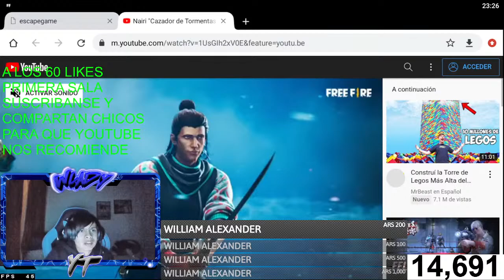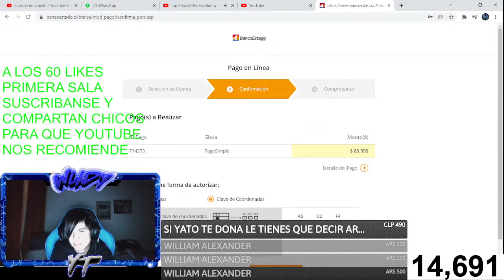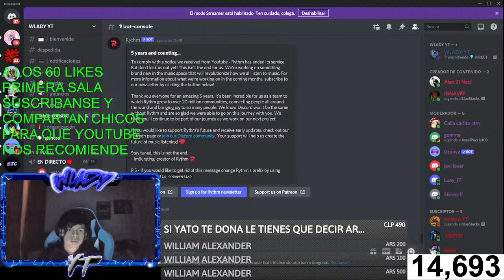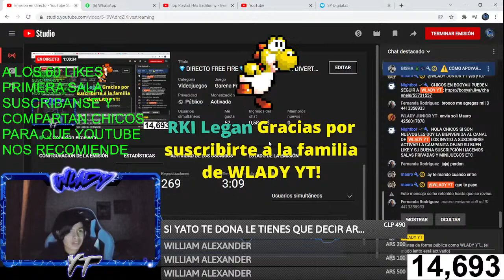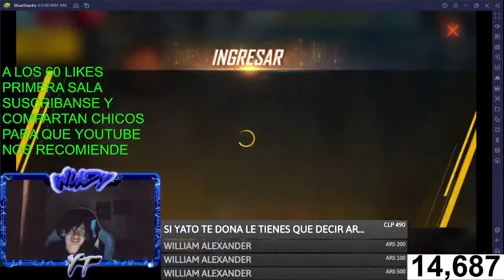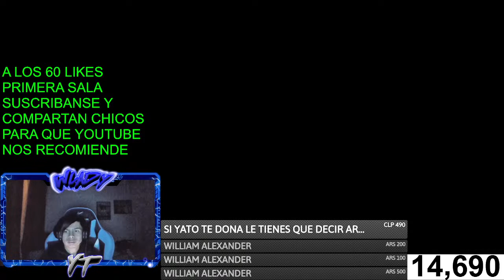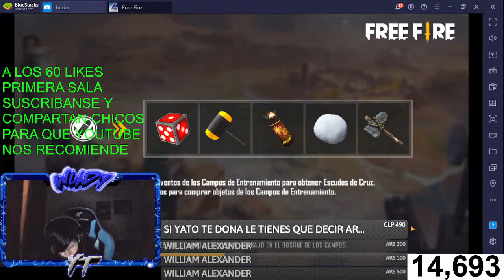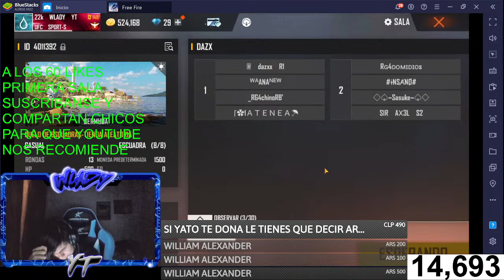💎DIRECTO FREE FIRE💎EN VIVO💎VEN A DIVERTIRTE🔥SALAS🔥REGIÓN SUR🔥¿14.730?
HOLA MI GENTE LES DOY LA BIENVENIDA A MI CANAL ESPERO QUE SE SIENTAN COMODOS Y DISFRUTEN Y LA PASEN MUY GENIAL.
@YouTube Viewers

DONADORES DICIEMBRE:
1 LAYAN 2000 CLP
2 LUIS RAIN 14490 CLP
3 martiuuuXadaaa 5000 CLP
4 WILLIAM 4710 ARS
5 KROSS 146 ARS
6 BISHA 118 ARS
7 CLP
8 DGO 10 ARS

META: 10K✅
             20K
             30K
             40K
             50K
             60K
             70K
             80K
             90K
           100K